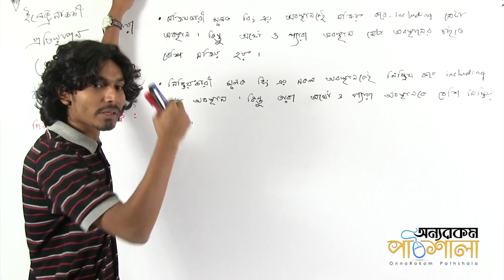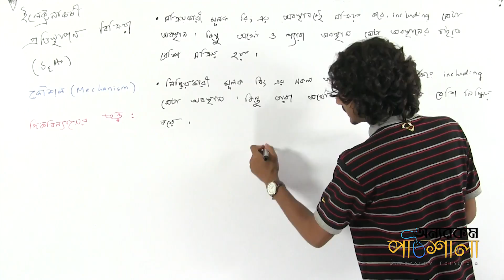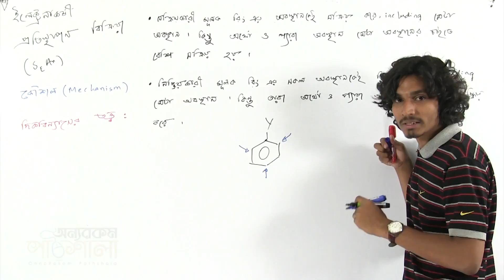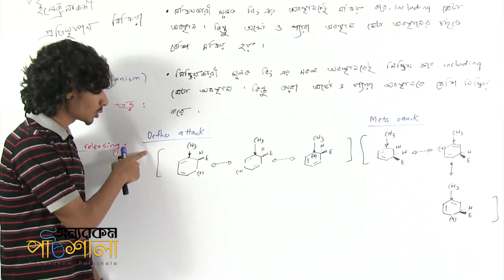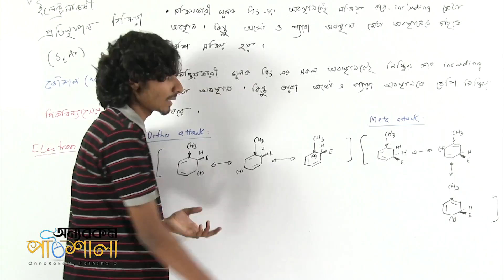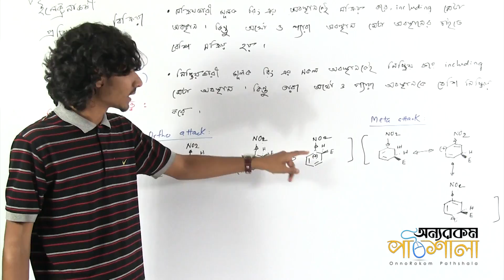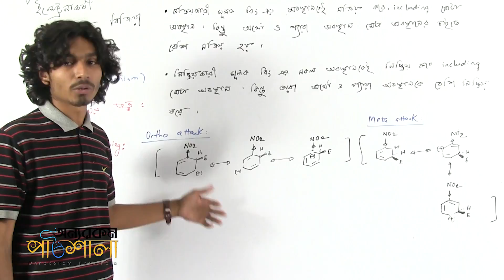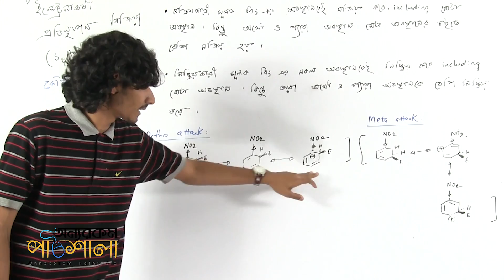20. General Mechanism of Electrophilic Aromatic Substitution Reaction: Theory of Orientation 1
Video Title: OnnoRokom Pathshala
Lecture: Organic Chemistry (Aromatic Compounds)
Subject: Chemistry
Topic: General Mechanism of Electrophilic Aromatic Substitution Reaction (SEAr): Theory of Orientation 1
Class: HSC 2nd Year

Organic Chemistry - Sheikh Mohammad Arman

Organic Chemistry - Partha Protim Nath